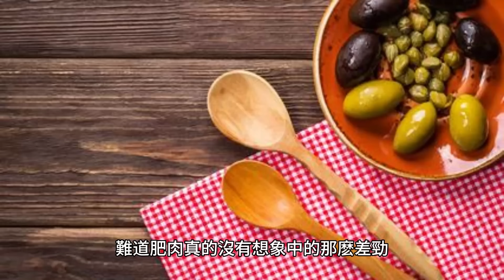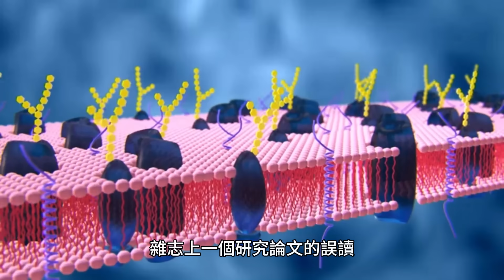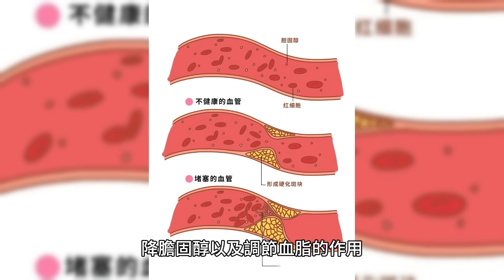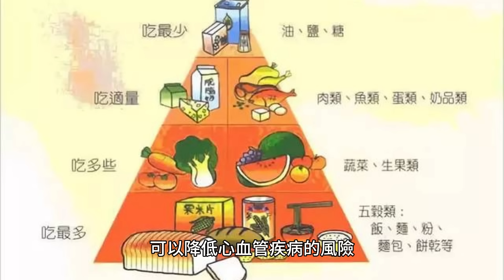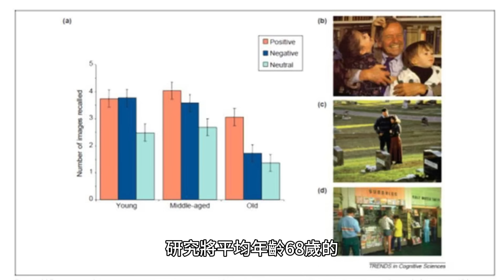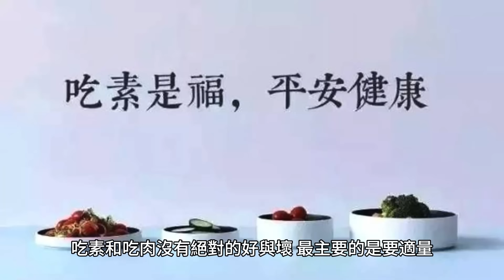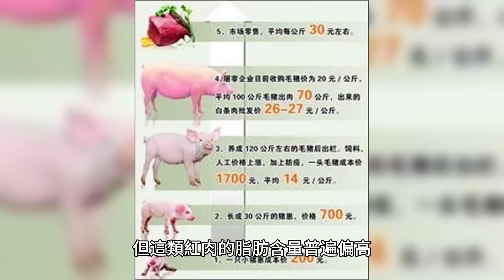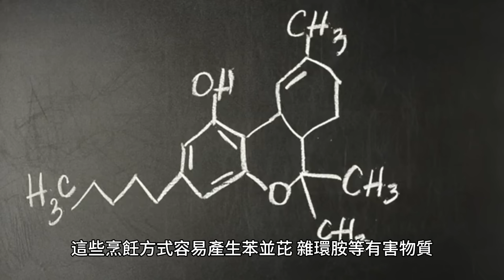經常吃肥肉的人，到底是長壽還是短命呢？研究告訴你真相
吳大爺今年78歲，小時候家里的生活條件困難，他吃不上什麽肉，所以在生活水平改善後就開始瘋狂吃肉。尤其是上了年紀後，他的牙齒沒有年輕時有嚼勁，開始吃燉得軟爛的紅燒肉、梅菜扣肉。

家人對吳大爺毫無節制地吃肥肉的情況，一直都很關心，怕他吃太多肥肉會高血脂，但吳大爺完全不為所動，甚至拿出了研究證明的文章，上面寫著科學家認為肥肉是十大健康食物之一。這下家人倒是開始半信半疑，難道肥肉真的沒有想象中的那麽差勁，還是個健康食物嗎？

一、肥肉被英國評選為十大健康食物之一，可信嗎？
不少人的認知里，肥肉的脂肪含量極高，多吃不利於身體健康。但近年來卻有研究稱肥肉為健康食物，這到底是怎麽回事？

英國B B C的確有發表過相關報道，報道稱肥肉是十大健康食物之一，因其內里有較高的單不飽和脂肪酸、維生素B、礦物質成分，位居十大健康食物當中的第八位。

實際上，這篇報道是對《Plos One》雜志上一個研究論文的誤讀，該論文的作者是按照食物營養適應度來打分，指一種食物在所有組合里出現的頻次。由於肥肉有豐富的維生素以及礦物素，與其他食物搭配組合的頻率比較高，所以得分也高。但這並不是代表肥肉營養價值高，只能說明肥肉與其他食物搭配更能滿足膳食需求。

肥肉當中的確含有較多的不飽和脂肪酸，根據《中國食物成分表》第二版的資料顯示，每100克的五花中，含有19.5g單不飽和脂肪酸，2.1g多不飽和脂肪酸，比牛肉和羊肉當中的不飽和脂肪酸要高出很多。

脂肪酸可分為飽和脂肪酸、單不飽和脂肪酸和多不飽和脂肪酸三類，其中不飽和脂肪酸可起到降血糖、降膽固醇以及調節血脂的作用。

不過，這並不意味著可以通過多吃肥肉補充不飽和脂肪酸，中國農業大學食品學院營養與食品安全系副教授範志紅表示，豬肉內除了有單不飽和脂肪酸外，還有37%左右的飽和脂肪酸，攝入過量飽和脂肪酸，容易增加高血壓、高膽固醇等慢性疾病的風險。

其實，評價一個食物的營養高低不能單靠其中的一個成分，世界上沒有絕對好的食物也沒有絕對壞的食物。想要讓食物變好，合理的搭配才是關鍵。

二、長期吃肉和吃素的人，到底誰更長壽？
長期以來，吃肉好還是吃素好都是一個飽受爭議的話題，肉食主義者認為，人類天生就是雜食動物，長期吃素不僅違反了人類的基本需求，而且容易出現營養不了，尤其是小孩，需要獲取更多營養物質，這些是吃素不能獲取的；素食主義者則認為吃素可以降低心血管疾病的風險。長期吃肉和吃素到底哪個更好？

的確有研究證明，吃素對心血管疾病有好處。醫學《Stroke》雜志上曾發表過一項研究，研究人員在1993~1997年對5.5萬余名年齡50~64歲的受試者進行了調查，通過問卷調查的形式對受試者的飲食習慣進行評估。結果發現，堅持植物性飲食與腦中風風險、死亡風險下降相關。

但這不意味著長期吃素就更長壽，2015年，英國一項超6萬人的研究指出，盡管少吃肉和某些特定疾病導致的風險下降相關，但長期吃素並不能降低早期死亡風險。另外，2017年，一項針對24萬澳大利亞人的研究也指出，吃素和不吃素的人，死亡風險並沒有差異。

相反，2018年發表的一項涉及11個國家的研究指出，蛋白質攝入充足的老年人，壽命會更長。研究將平均年齡68歲的2281名心力衰竭患分為四組，結果發現，每天吃低於40g以下蛋白質的中老年人，死亡率為31%，而每天吃超過70g以上的中老年人，死亡率則為18%，由此可見，中老年人適當多吃肉，反而有利於長壽。

但肉類對健康的影響也分種類和食用多少，尤其是加工肉，最好要少吃。

著名的PURE研究以中等收入國家為主，納入了13萬名受試者進行了9年的隨訪，結果發現加工肉類攝入與死亡率、心血管疾病發生率有明顯相關性。相較於不吃加工肉的人群，每周攝入5份加工肉會導致死亡率增加51%、心血管發病率增加46%。日常要盡量少吃腌制肉、培根、火腿、涮肉、午餐肉、香腸等加工肉制品。

三、做到這4點，葷素搭配吃得更健康
吃素和吃肉沒有絕對的好與壞，最主要的是要適量，保持葷素搭配才能讓身體攝入的營養更豐富，吃得健康又放心，日常飲食要注意這幾點。

1、少吃紅肉，多吃白肉

豬牛羊肉是我們餐桌上的常客，但這類紅肉的脂肪含量普遍偏高，攝入過量對健康不利。日常可適當減少紅肉的攝入量，多吃一些魚蝦、禽肉等白肉，白肉內的不飽和脂肪酸含量較高，對心血管健康有利。

2、主食要增加粗糧雜糧

現代人的主食多以精細米面為主，這樣的模式其實並不健康。生活中主食要注意保持粗細搭配，如蒸米飯的時候適當加入糙米、雜糧等。

3、肉類要搭配蔬菜菌菇

吃肉的同時要適當多吃些蔬菜、菌菇類食物，這些食物內的膳食纖維含量豐富，可幫助抑制脂肪吸收，還能增強飽腹感控制食欲。

4、烹調方式要盡量低溫

在烹飪方式的選擇上，要盡量少用煎炸烤等高溫的模式，這些烹飪方式容易產生苯並芘、雜環胺等有害物質，且會破壞食物的營養，建議以蒸煮等低溫的方式為主。

肉內的營養對健康而言很重要，但吃肉也要注意適量即可，凡事過尤而不及，健康的飲食應該要葷素、粗細搭配！